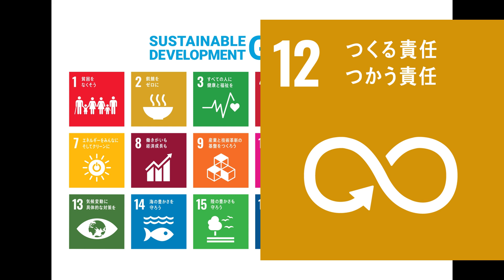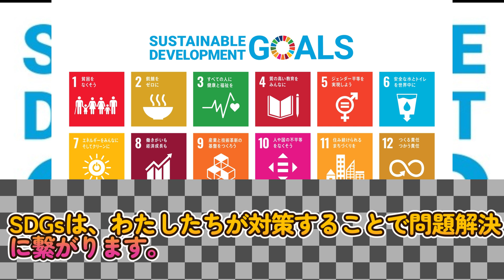SDGs「作る責任 使う責任」を簡単に解説。